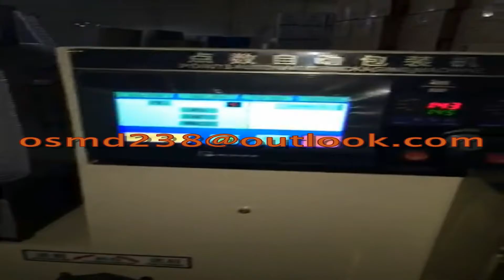Full automatic Cups packaging machine，50 PCS Cups packaging &counting machine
If you are interested in this machine,